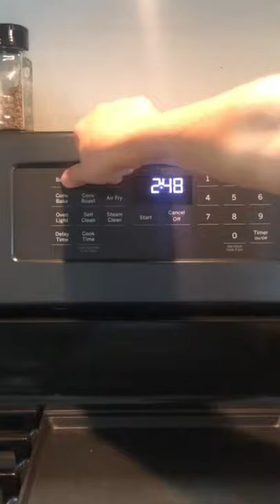Zucchini And Meatballs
Ingredients:
1. Grass fed ground beef
2. Australian cheddar
3. Salt
4. Black pepper
5. Garlic powder
6. Adobo seasoning
7. Barbecue sauce
8. Ketchup
9. Almond flour
10. Eggs

Instructions:
Add about 2 1/2 cups ground beef to a bowl, then add cheddar, all seasonings, barbecue sauce, ketchup, almond flour, and 1 egg. Mix well. Form into balls, and bake at 400 degrees until cooked.

These turned out so good!